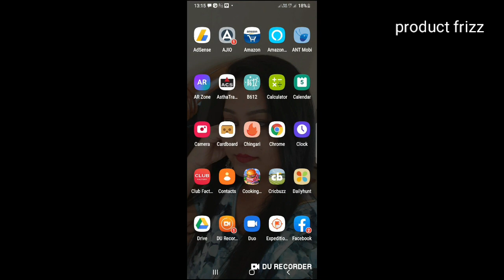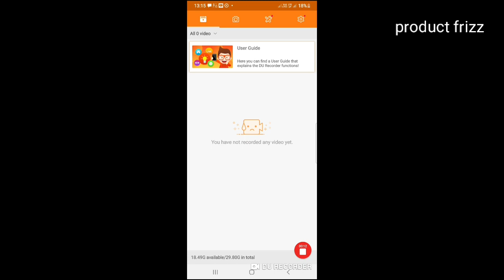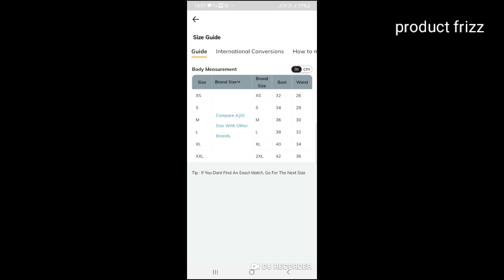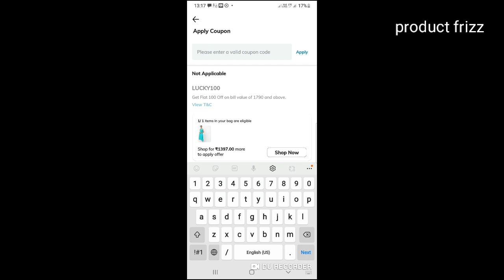Ajio shopping haul in tamil/ ajio t-shirt shopping haul /ajio try-on Haul 2020 ,2021/ajio sale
Hi frds
Today I am sharing my t-shirt shopping haul /cheap and best quality/ ajio/ajio shopping haul
friends know about me❤️❤️this channel solely managed by me🙏me, which included script, editing, content, voice over and all work done by me...plz give some support and love 💗... because your all my motivation.

Be Positive  and Speard positively
Love 💘  u all
FOR ALL SUPPORT.